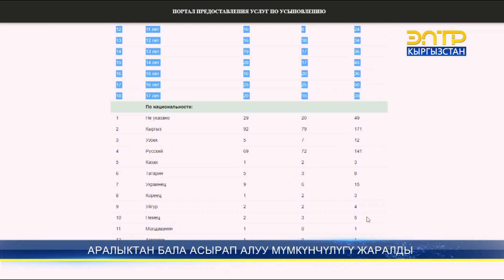АРАЛЫКТАН БАЛА АСЫРАП АЛУУ МҮМКҮНЧҮЛҮГҮ ЖАРАЛДЫ